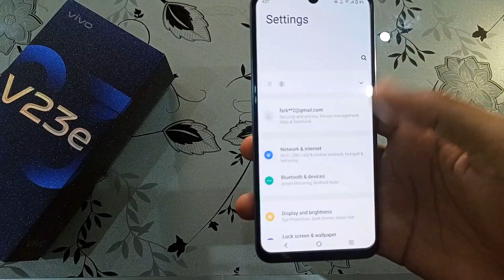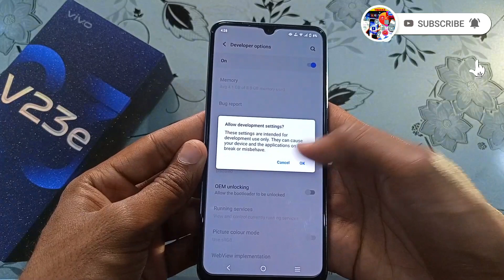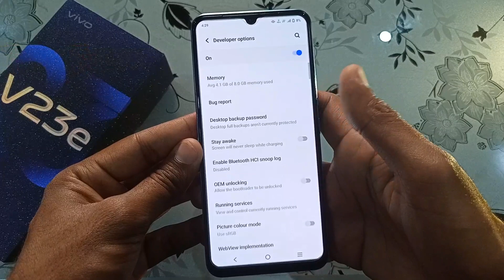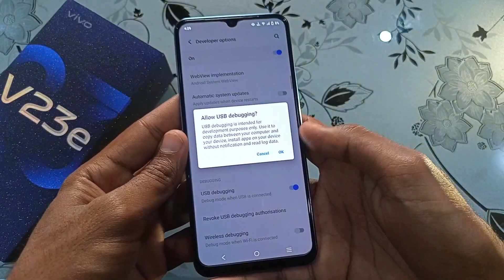How to vivo v23e mobile enable developer and settings || Vivo v23e developer option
Hello Friends
In this video main mein aapko bataun ga ka Aap vivo v23e mobile enable developer and settings Kasey kar saktey Hain ?